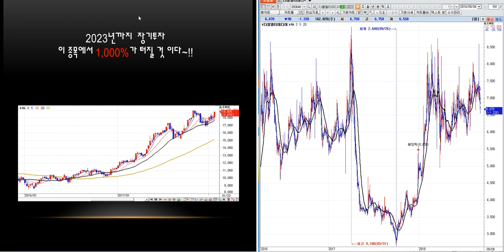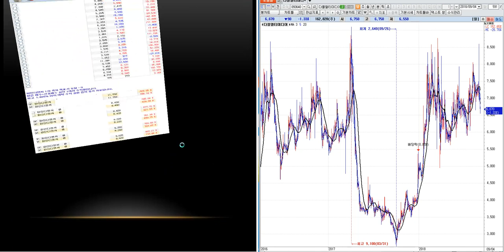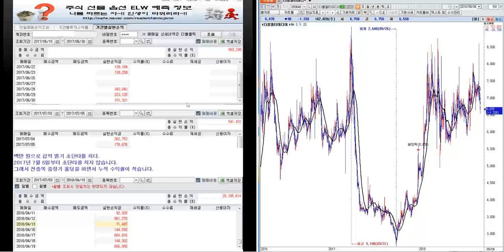다믈멀티미디어 분석--미래 예측정보